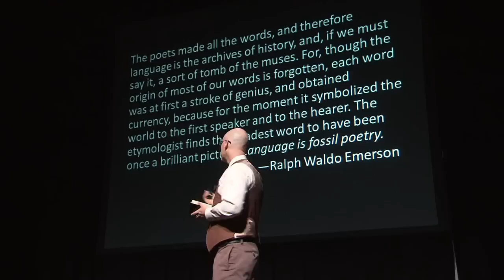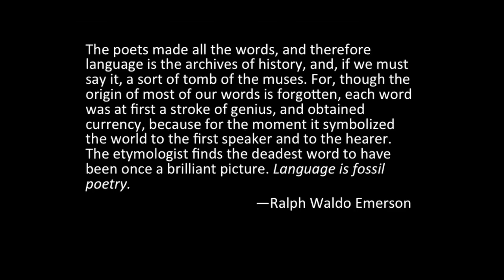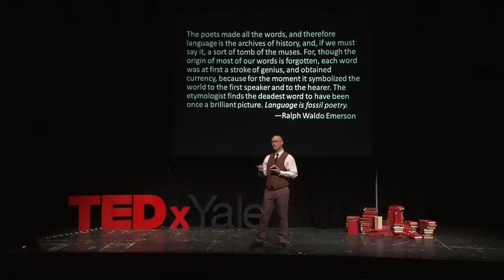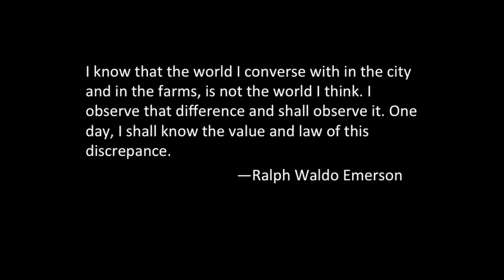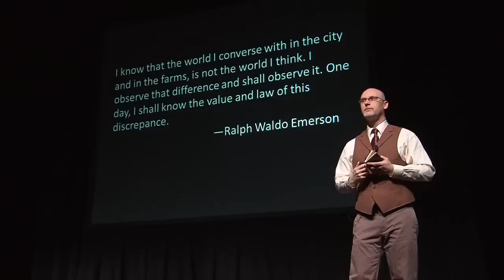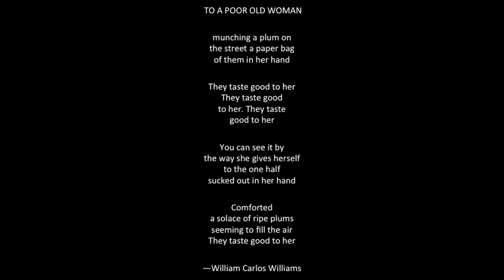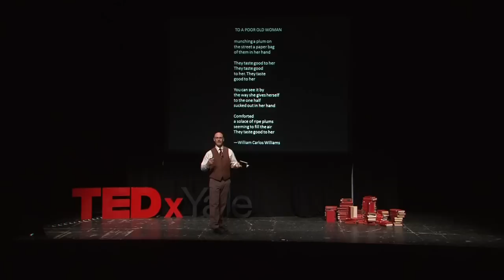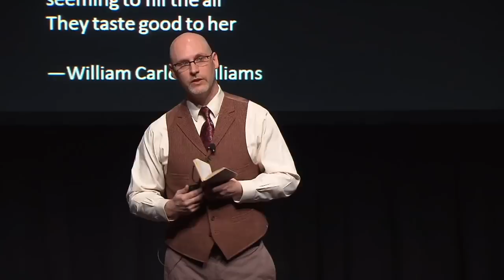Listening to words | Richard Deming | TEDxYale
A poet himself, Richard Deming talks about words, meaning and meaningfulness.

Richard Deming is a poet and a theorist whose work explores the intersections of poetry, philosophy, and visual culture. His collection of poems, Let’s Not Call It Consequence (Shearsman, 2008), received the 2009 Norma Farber Award from the Poetry Society of America. He is the author of Listening on All Sides: Toward an Emersonian Ethics of Reading (Stanford UP, 2008), and he contributes to such magazines as Artforum, Sight & Sound, and The Boston Review. His poems have appeared in such places as Iowa Review, Field, Indiana Review, and The Nation. He teaches at Yale University where he is the Director of Creative Writing. He was the Spring 2012 John P. Birkelund Fellow of the American Academy in Berlin.